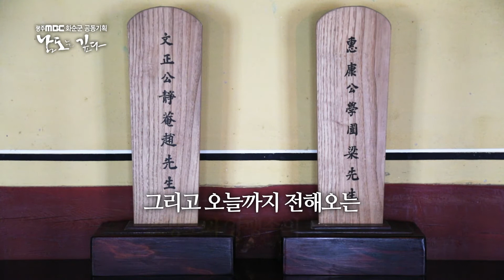조선 중종 시대 능주의 유배객 조광조와 학포 양팽손의 지란지교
조선 성종대의 개혁정치가 정암 조광조(1482~1519). 그와 뜻을 함께했고, 사사된 조광조의 시신을 거둔 학포 양팽손(1488~1545)의 지란지교.